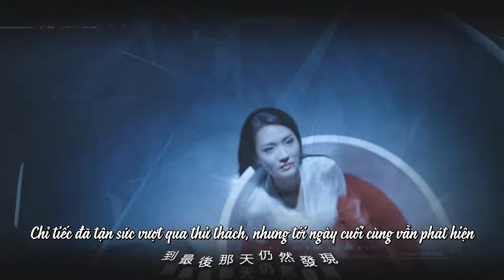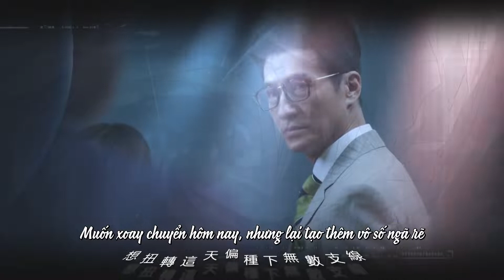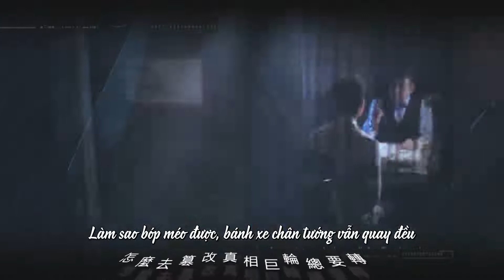[Vietsub] Vĩnh Viễn Khác Đường (殊途永遠) - OST phim Hoán Đổi Chân Tướng (換命真相) - Fred Trịnh Tuấn Hoằng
Bài hát : Vĩnh Viễn Khác Đường (殊途永遠) - OST phim Hoán Đổi Chân Tướng/Hoán Mệnh Chân Tướng (換命真相)
Soạn nhạc và hoà âm : Trương Gia Thành
Soạn lời : Dương Hy
Trình bày : Fred Cheng Trịnh Tuấn Hoằng (鄭俊弘)

Trans & Time: Trẫm
Typeset & Encode: Felicity Chong & PakGa
(Giải Trí Tinh Mộng Vietnamese Fanpage)

This video belongs to The Voice Entertainment Group. We only translate it to Vietnamese.

*VUI LÒNG KHÔNG REUP PLEASE*